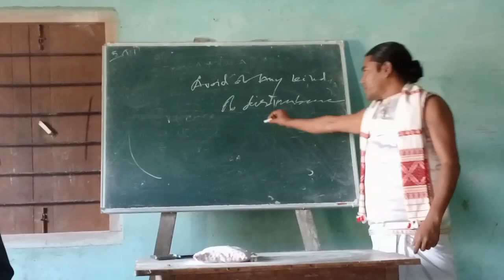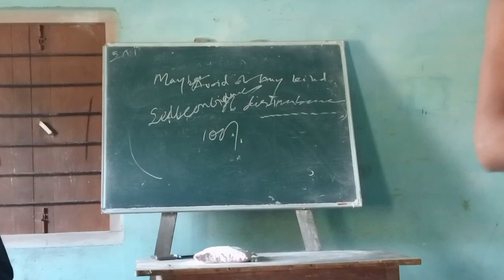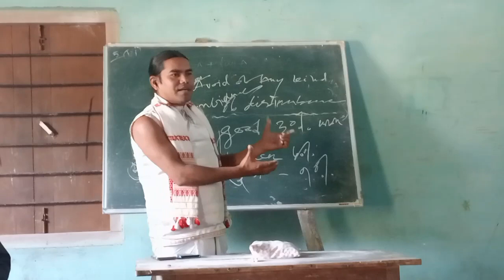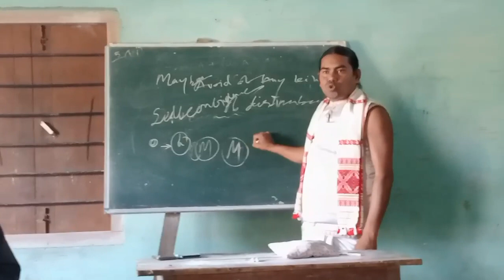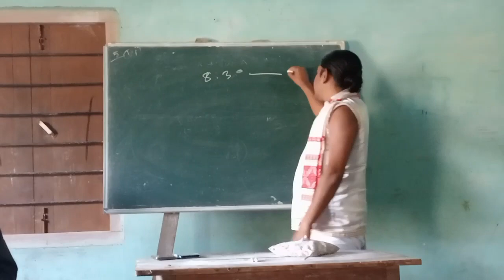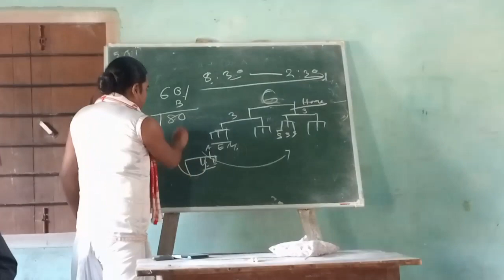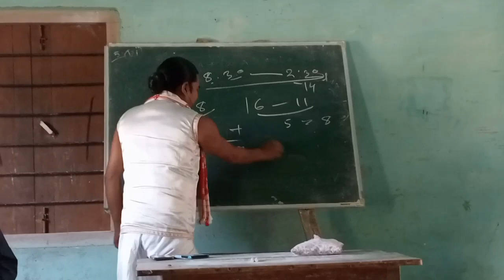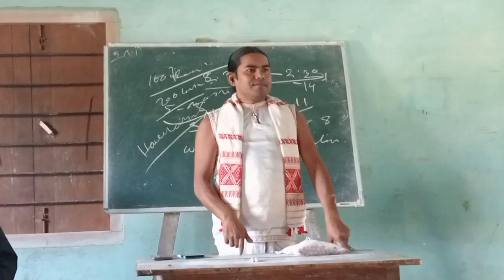Motivational Class 8//